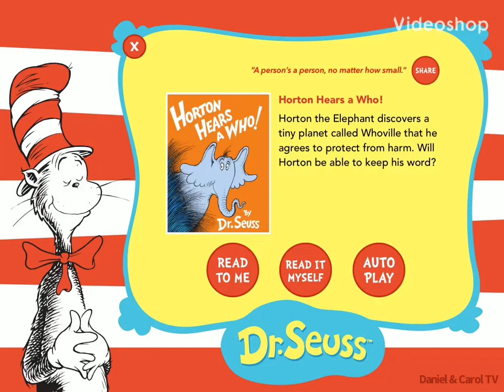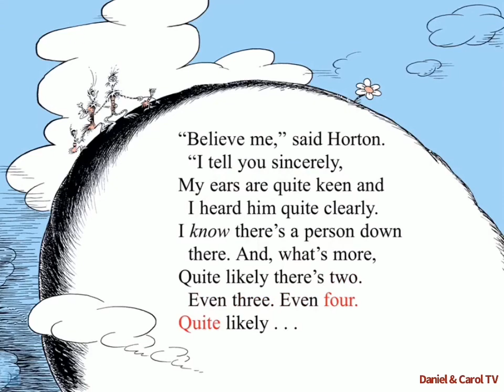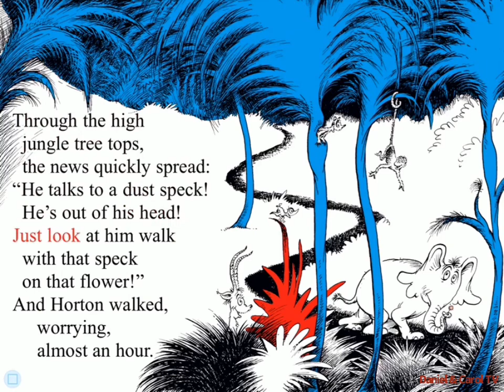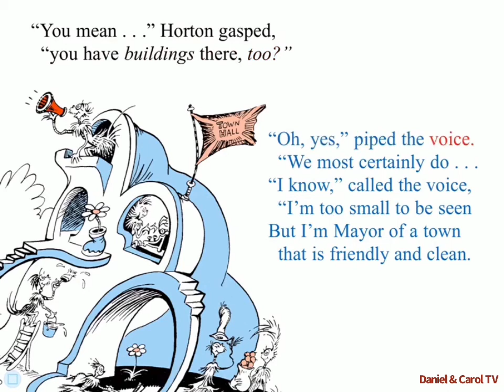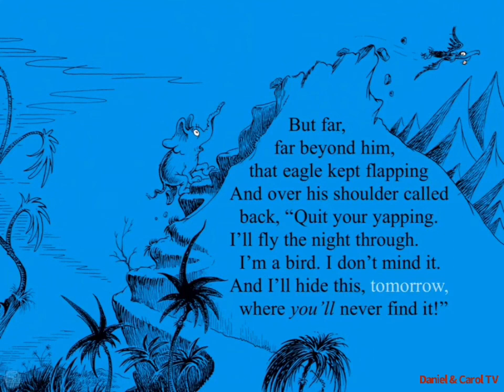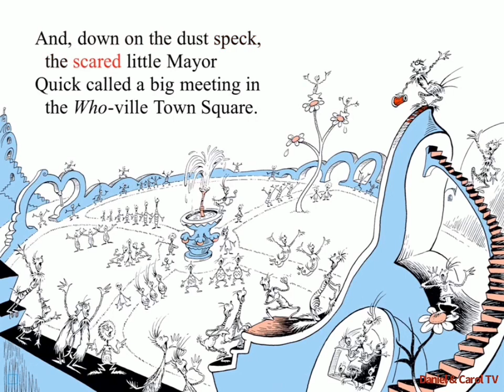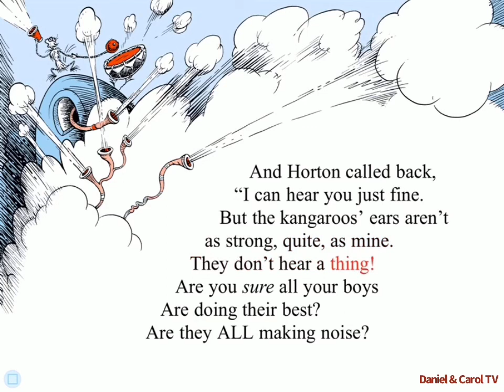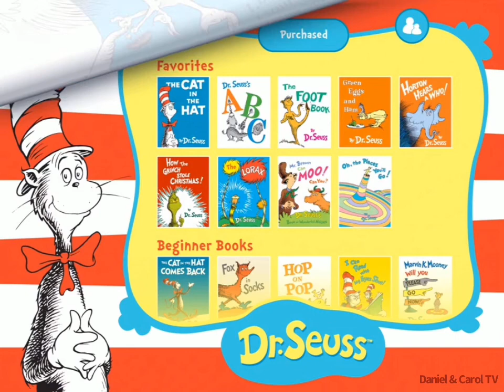Horton Hears A Who!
Horton Hears A Who! | Dr. Seuss Treasury - Favorites